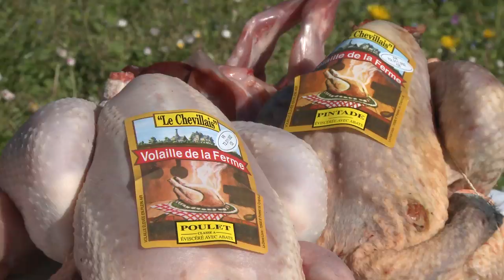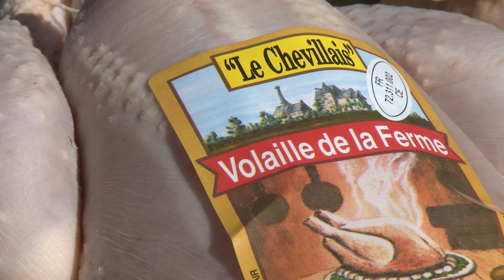Le Chevillais : Près de chez nous